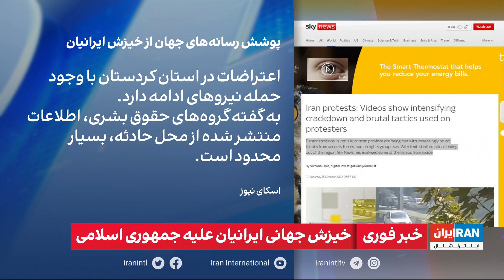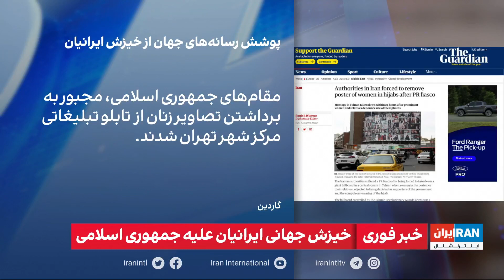واکنش رسانه‌های بین‌المللی به اعتراضات سراسری در ایران علیه جمهوری اسلامی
گفت‌وگو با تاج‌الدین سروش، ایران اینترنشنال